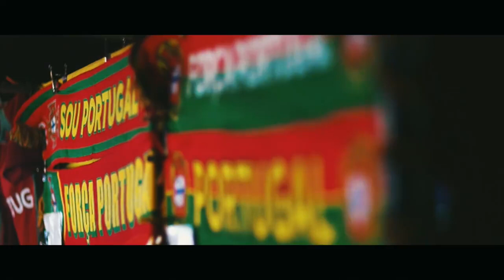Agora é tempo de falar de futebol - Vídeo emocionante sobre Portugal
Agora é tempo de falar de futebol... Se temos um sonho, não devemos ter medo de o assumir. Fazemos todos parte disto!